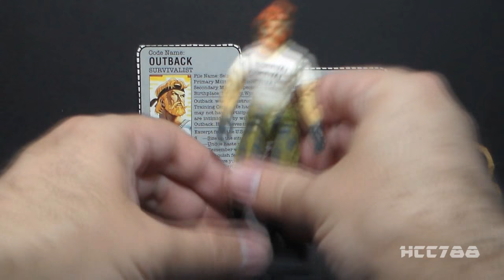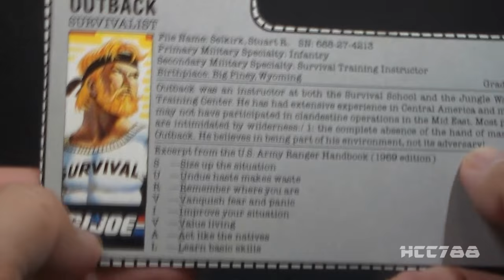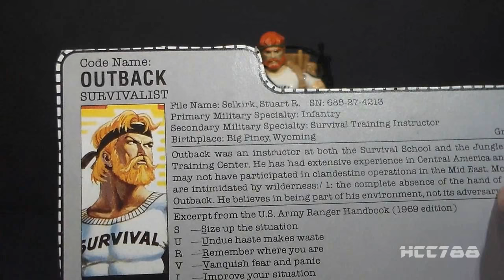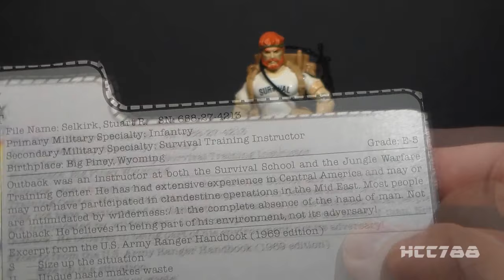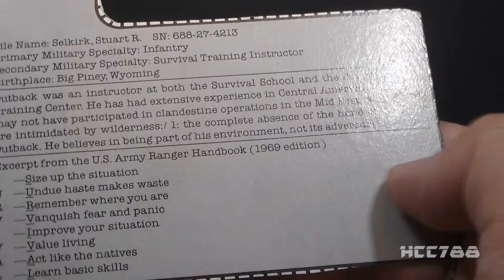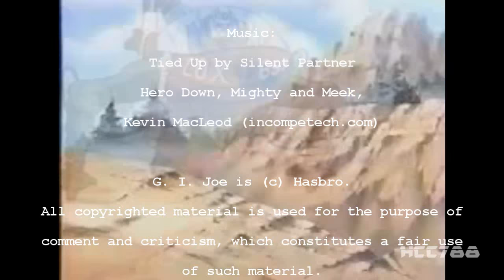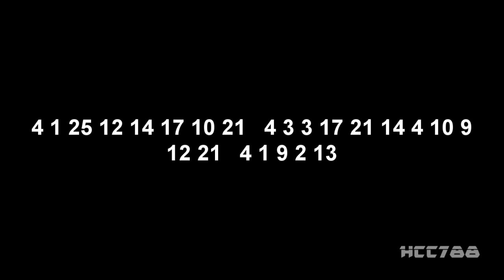HCC788 - 1987 OUTBACK - Survivalist - Vintage G.I. Joe toy review!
Visit HCC788.com!

Special Thanks to:
Michael Johnson and Ben Penserga

Thanks to Timmer (Half the Battle) for the photo of Tiger Force Outback.

Image:
By Gabriele Delhey - photo taken by Gabriele Delhey,

Image:
By Quickload at English Wikipedia,

The Official Collectors Guide to Collecting &
Completing Your GI Joe Figures and Accessories,
James DeSimone, 1993,

G.I. Joe by Marvel Comics - animated commercial #59